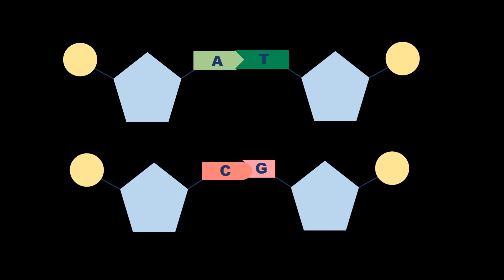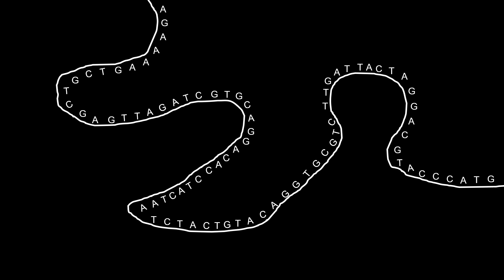IV Edición Yo investigo. Yo soy CSIC - Natalia Navarro Ampudia: Origami ADN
El ADN es una de las moléculas más poderosas. El “boom” de las vacunas para el coronavirus ha posicionado en primera línea a las terapias basadas en ácidos nucleicos. En mi tesis doctoral, aprovechamos la programabilidad del ADN para su uso como material de construcción. Utilizamos el origami de ADN como vehículo para la liberación de fármacos para el tratamiento del cáncer colorectal. Además la química de los ácidos nucleicos, nos permite “jugar” con los oligonucleótidos que forman parte del origami pudiéndolos modificar con moléculas de muy distinta índole y creando tratamientos “optimizados” de los ya existentes.

Este video forma parte de la IV edición del concurso "Yo investigo. Yo soy CSIC".